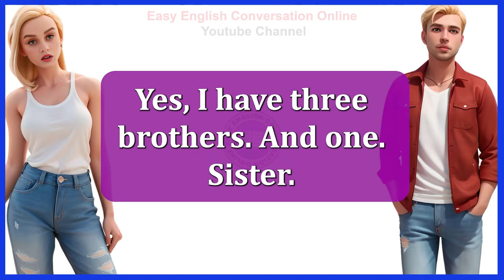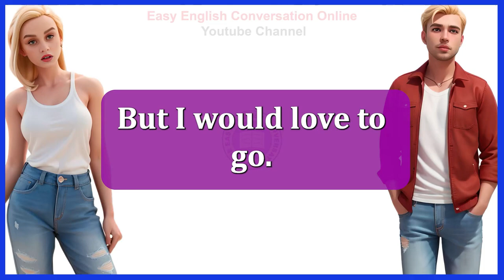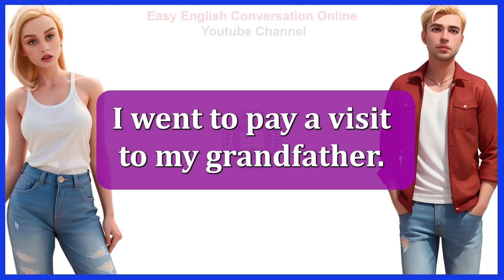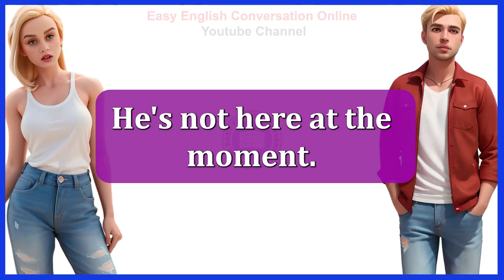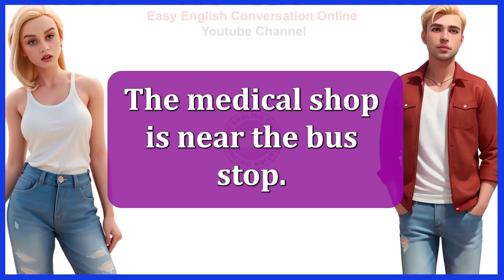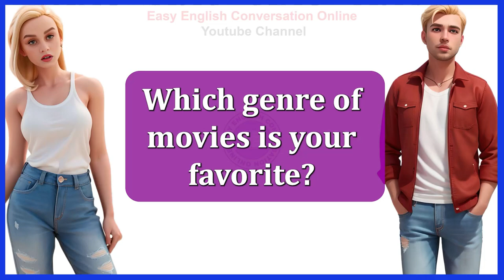Improve English Speaking Skills Everyday (Tips to Speak in English) English Conversation Practice 2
Boost Your Daily English Speaking Ability (English Speaking Tips) The greatest way to study grammar is through English conversation practice, which can help you become a native speaker and enhance your English. I'm hoping you can accomplish your goal quickly. 🧡

Tips to Speak in English Easy
easy english conversation online